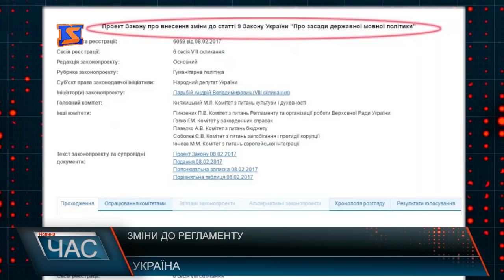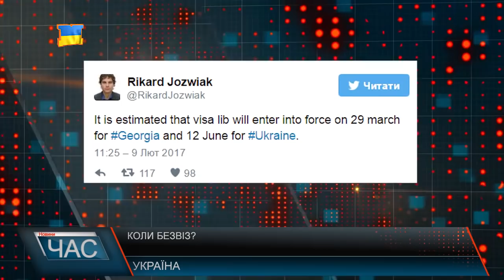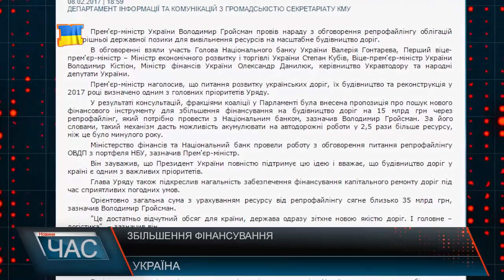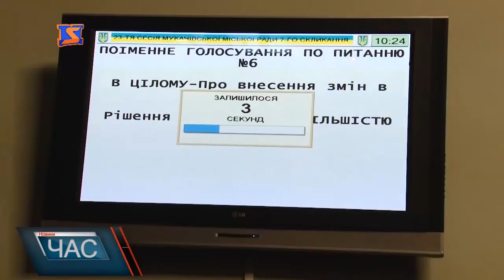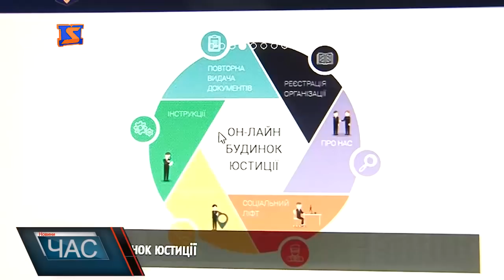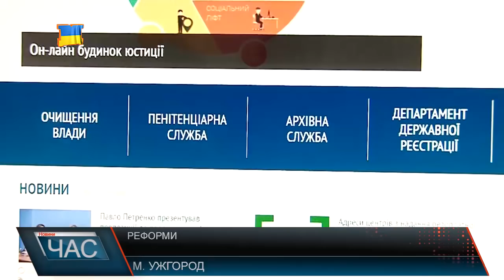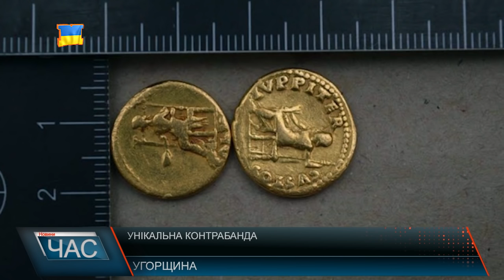М-Студіо Hовини Закарпаття за 9 лютого 2017 року